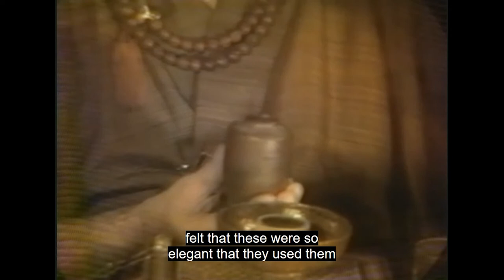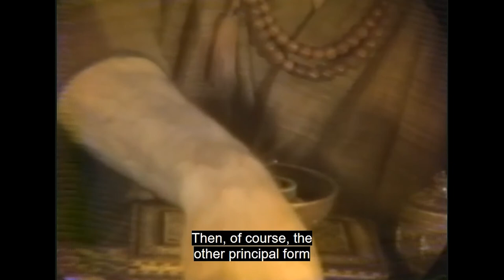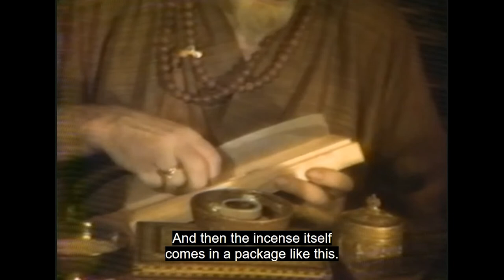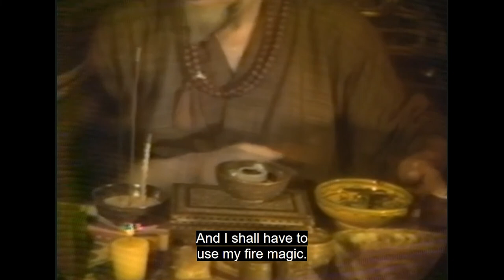Alan Watts | Do You Smell? | Essential lectures of Alan Watts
This is a lecture by Alan Watts based on his experiences in life. He shares his opinions through this video.

Alan Watts once said "a beautifully functioning mind doesn't get in its own way, it doesn't think itself".

Watts gained a following while working as a volunteer programmer at the KPFA radio station in Berkeley. He wrote more than 25 books and articles on religion and philosophy, introducing the emerging hippie counterculture to The Way of Zen (1957), one of the first bestselling books on Buddhism. In Psychotherapy East and West (1961), he argued that Buddhism could be thought of as a form of psychotherapy. He considered Nature, Man and Woman (1958) to be, "from a literary point of view—the best book I have ever written". He also explored human consciousness and psychedelics in works such as "The New Alchemy" (1958) and The Joyous Cosmology (1962). (Wiki)